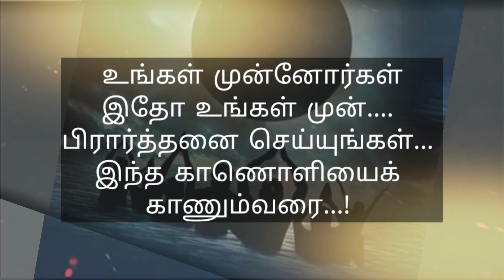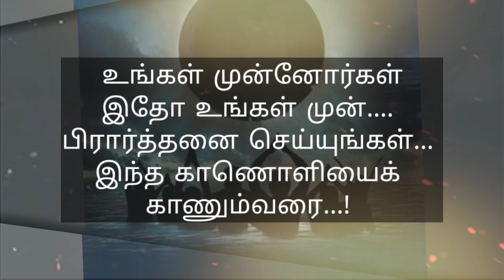9/2/2024 தை அமாவாசை அன்று இதை மட்டும் பண்ணுங்க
9/2/2024 தை அமாவாசை அன்று இதை மட்டும் பண்ணுங்க